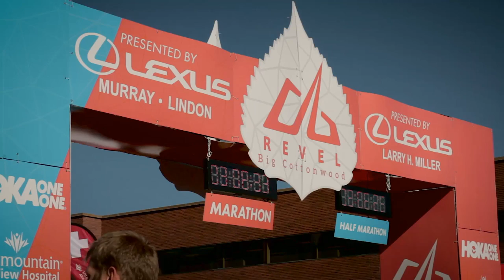2015 REVEL Big Cottonwood Marathon: Jennifer Roy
Jennifer Roy in the 2015 REVEL Big Cottonwood Marathon.